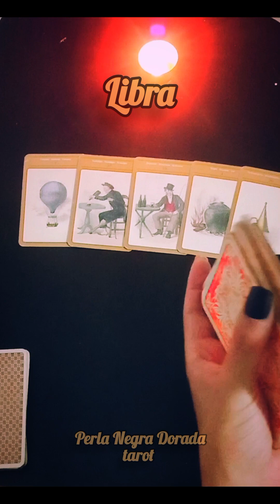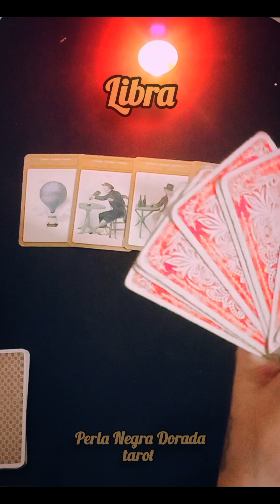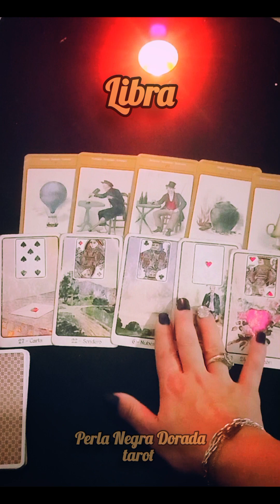🔥 Libra tarot 🔥😥🥀 🌧 tremendooo🔥